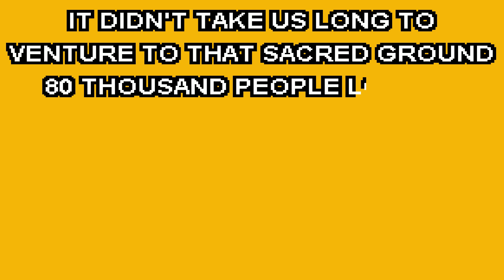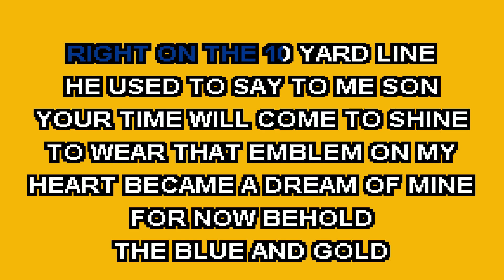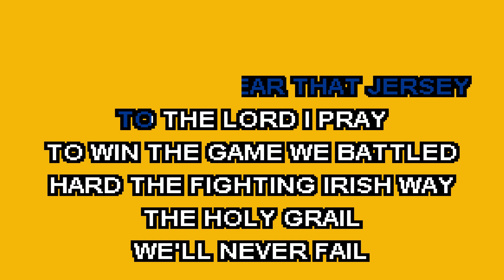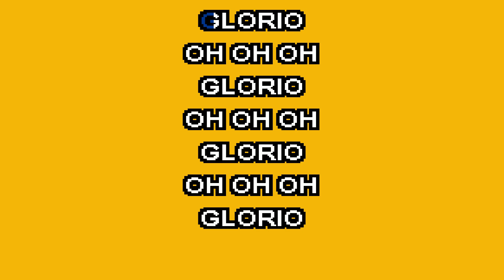CKK - High Kings - Glorio "For Notre Dame" (Karaoke)